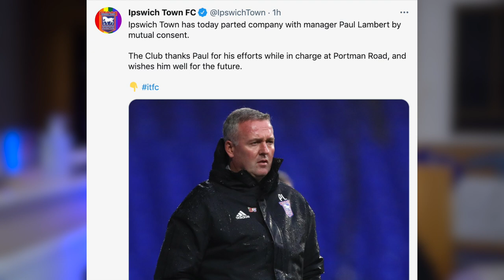IPSWICH TOWN PART COMPANY WITH PAUL LAMBERT (CONFIRMED!)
Right everyone, it's FINALLY been COFIRMED that Paul Lambert has parted company with Ipswich Town and here is my instant reaction...